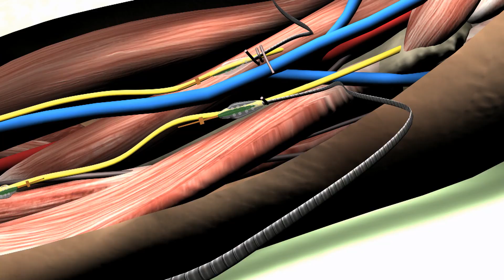Amputee feels in real time with bionic hand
How to restore the touch sense in an amputee patient so that he feels what he is doing, not just supervising a prosthesis? :
- Thanks to the bionic hand, a complex prosthesis full of sensors and electronics, and to new neural interface to provide sensory information in real time from the artificial hand to the patient's brain.
- Thanks also to multidisciplinary and long-term supported research involving several scientists across various countries. Part of the research was funded under Future and Emerging Technologies.
... And this is an illustration that "FET can change your life"!